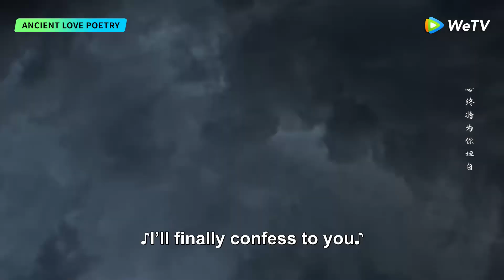Clip | Hou Chi is willing to face all dangers alongside Qing Mu | WeTV | Ancient Love Poetry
[Synopsis] When commoners encounter difficulties, they will prey for Gods, but what if Gods meet obstacles? It tells the deep love and hardship between one of the four true Gods Bai Jue and Shang Gu. With Shang Gu’s growth as basic thread, this magnificent God thrives from humble newbie to the decisive immortal which still couldn’t break the shackle of fate. God lives long and has deep-rooted love. Man would destroy everything for the live of hers, while someone would wait silently for 60 thousand years and finally present her all lives of three realms with his own. Under the broad realm, will she be able to bear this everlasting love that transcends three lives?

[Starring] Zhou Dongyu,Xu Kai,Liu Xueyi,Li Zefeng,Lai Yi,Fu Xinbo,JennyZhang

00:00 Enjoy More Contents on WeTV app
00:30 Download WeTV APP & Watch Full Episode